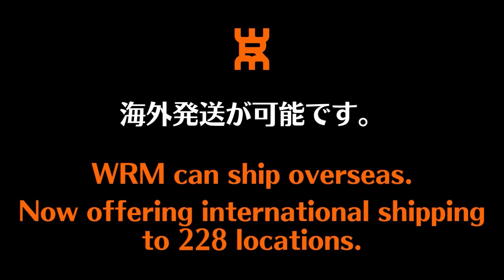【全日本シングル16】必殺！巻き込みサーブ/見た目が同じで違う回転！｜小道野 結コーチ『結』卓球クラブ[横浜]【卓球知恵袋】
🔴3/16 第1回WRM p4match卓球大会 初開催記念SALE 🔴卓球場「結」卓球クラブ：

00:00 オープニング
02:53 握り方
03:26 構え方
04:36 スイング
06:15 2種類
09:56 工夫